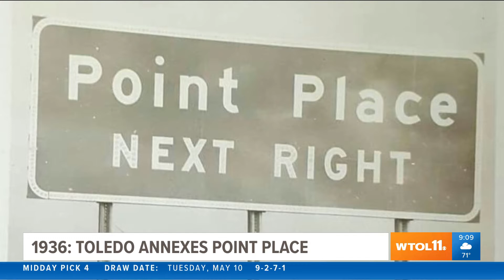Toledo annexes Point Place | Today in Toledo History - May 11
Today is Wednesday, May 11, and here's a look at what happened today in Toledo history!

1924: Moses 'Fleetwood' Walker dies
1936: Toledo annexes Point Place